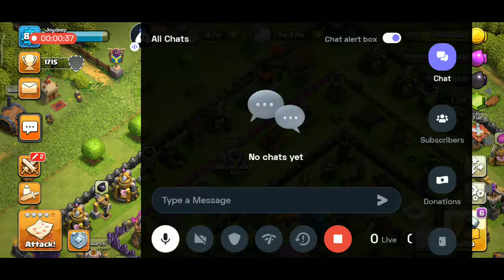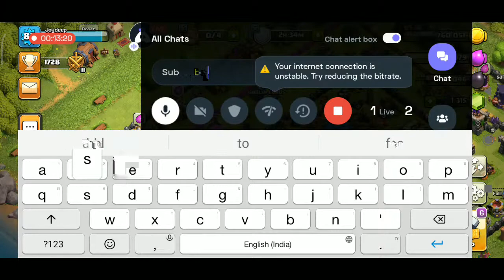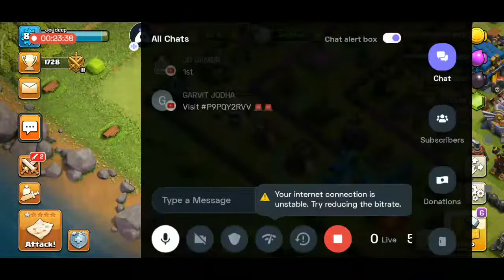Coc Live With Joydeep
JOYDEEP GAMING